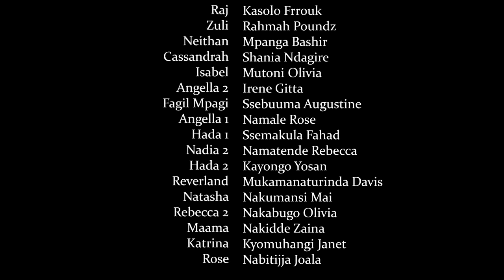LOVE Panic Episode 84